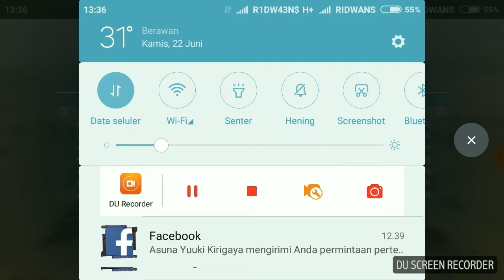2 epics win and 1 lose with Tiger 2!!!!! Wot_blitz